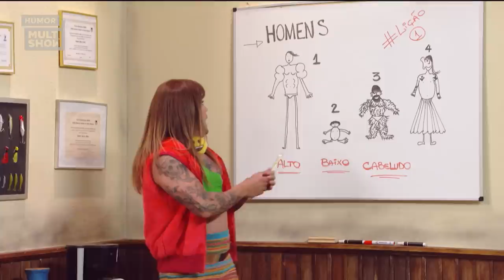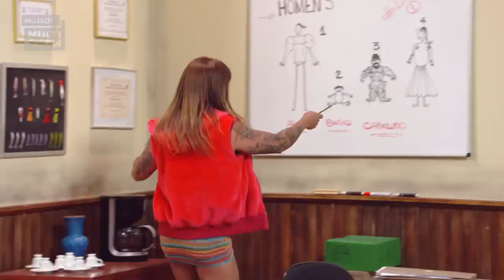Xuxeta e Regininha foram pegas no FLAGRA em momento ÍNTIMO! | Xilindró | VCDECIDE Multishow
Xuxeta está ensinando técnicas de sedução e flerte pra Regininha, mas as duas foram flagradas em um momento bem... ousado! Agora César quer chantagear Regininha para que Sandra não fique sabendo de nada!

🎥 ASSISTA TAMBÉM 🎥